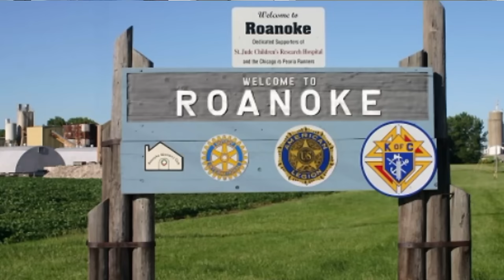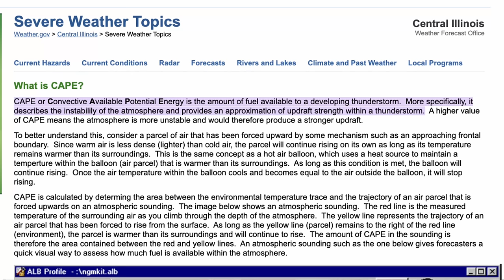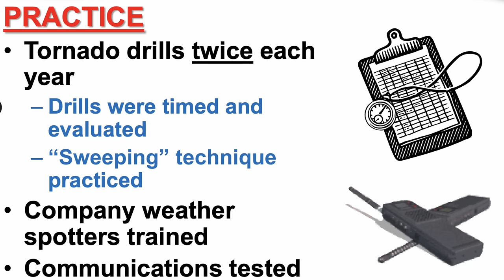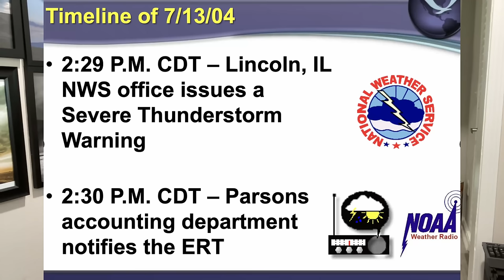Surviving the 2004 Roanoke F4 Tornado: A Guide to Risk Mitigation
Timestamps:
00:00 - 02:08 Introduction
02:09 - 03:40 Meteorological Background
03:41 - 06:19 Day of Tornado
06:20 - 14:11 On The Ground
14:12 - 16:49 Damage
16:40 - 21:19 Parson's Preparation
21:20 - 23:22 Aftermath and Survey
23:23 - 30:07 Recovery and Implications
30:08 - 31:02 Bloopers :)
MUSIC
Path of Purpose by Cody Martin: KAY7VFFJVHMCZUR1
All I Desire by Alsever Lake: IANEISXQN3OWVRSV
Playing Games by Cody Martin: SXVSZDYCTVV0MCWK
Sundiver by PALA: XK0HPUJASPX2EE15
A Construct by Falls: QZ9M63RU83BPQ6K0
The Grid by Cody Martin: NJQUIY1FAHNZRC2Z
Era by Shimmer: WGXEU17YIUQGKTSN
Find It In Yourself by Moments: KZORQYRHHLPVLDUC
Beyond All Time by Moments: 5LR3E5OGRES1QBM1
Beat The System by Cody Martin: 5LR3E5OGRES1QBM1
Sentinel by Falls: BKGUBVOATANPNN9W